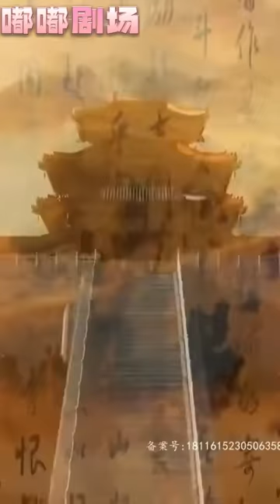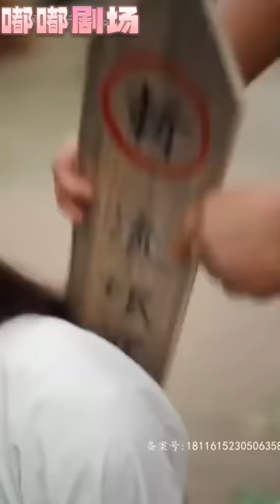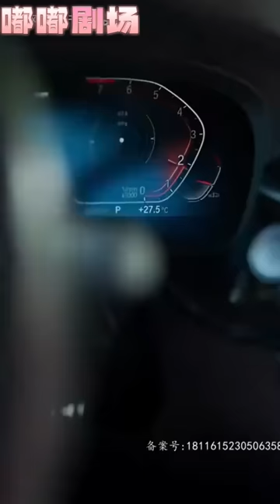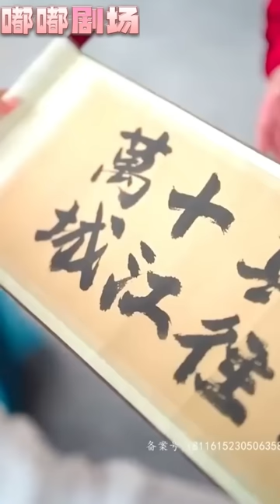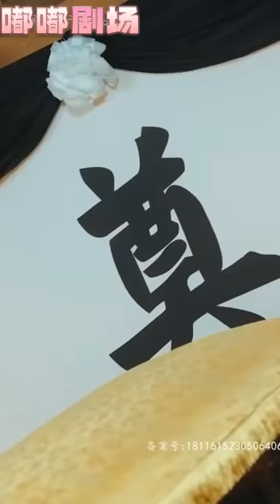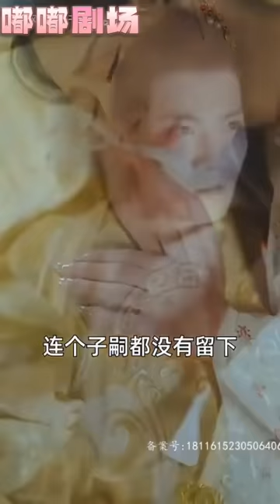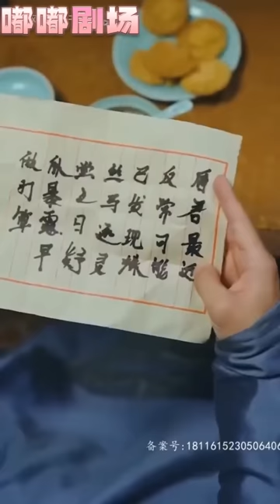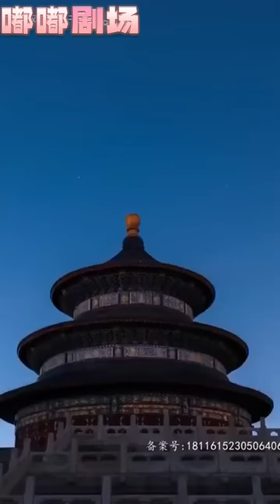農業博士發生意外穿越古代，沒想到是從天而降闖入女浴室！縣太爺還在愁糧食問題，而我剛好能輕松解決問題！這壹世我不僅要迎娶美女走向巅峰，還要過上無憂無慮潇灑人生！《史上最強刁民》第1~140集